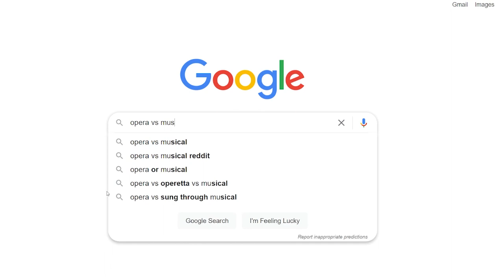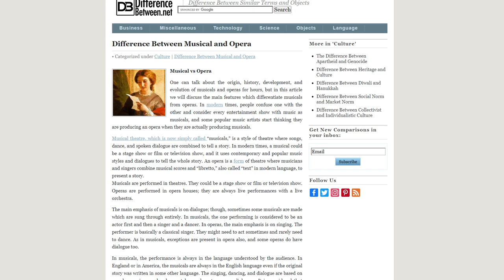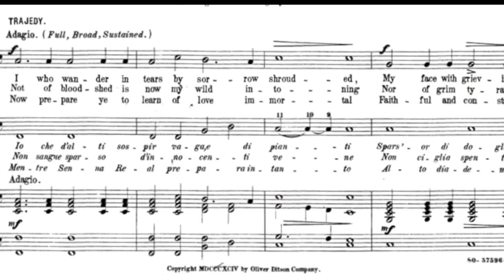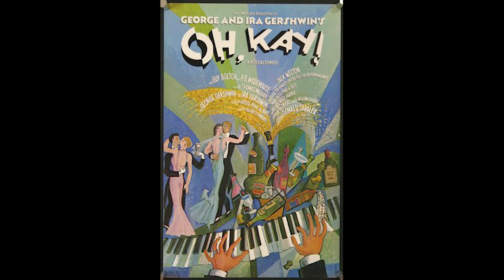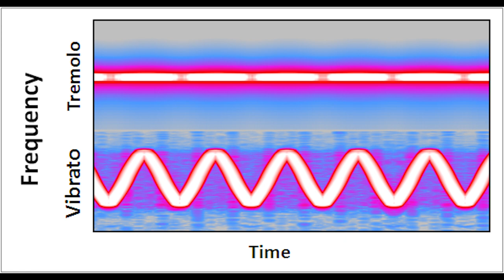Opera Vs Musical...what is the difference??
I set out to find the differences between Operas and Musicals...and came to a rather surprising conclusion!